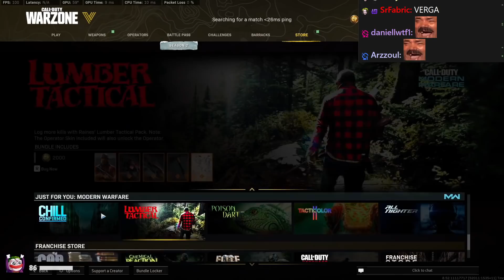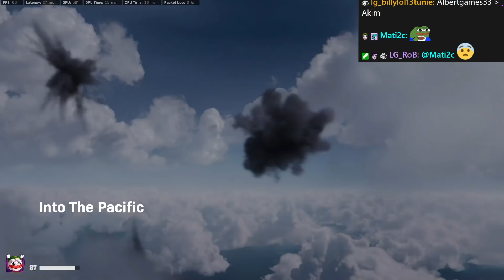YOUTUBE Shadow BANEA al AKIM y DED habla sobre eso